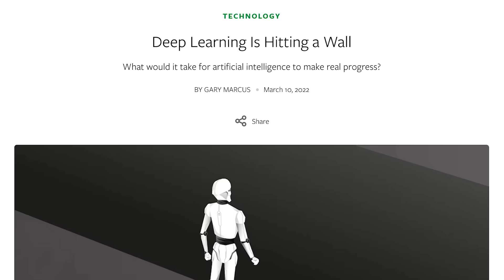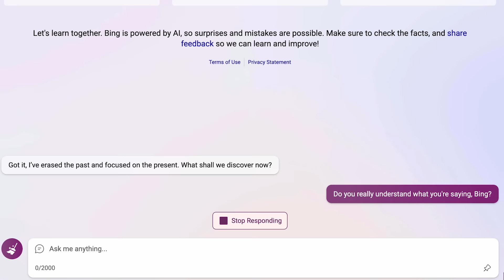A.I. Expert Answers A.I. Questions From Twitter | Tech Support | WIRED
Scientist and A.I. expert Gary Marcus answers the internet's burning questions about artificial intelligence. Will ChatGPT end college essays? Is Furby A.I.? How close are we to truly self-driving cars? Is the Turing test outdated? Gary answers all these questions and much more!

Director: Sean Dacanay
Director of Photography: Ricardo Pomares
Editor: Richard Trammell
Expert: Gary Marcus

Producer: Justin Wolfson
Line Producer: Joseph Buscemi
Associate Producer: Paul Gulyas
Production Manager: Eric Martinez
Production Coordinator: Fernando Davila
Casting Producer: Nicole Ford

Camera Operator: Josh Andersen
Audio: Will Miller
Production Assistant: Gee Depratt

Post Production Supervisor: Alexa Deutsch
Post Production Coordinator: Ian Bryant
Supervising Editor: Doug Larsen
Assistant Editor: Paul Tael